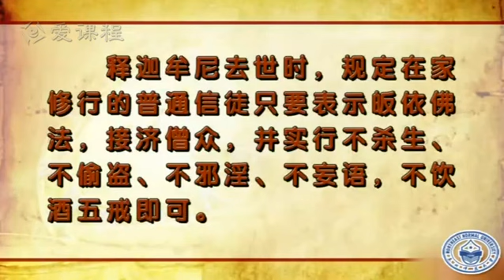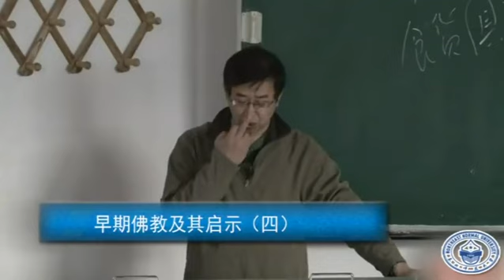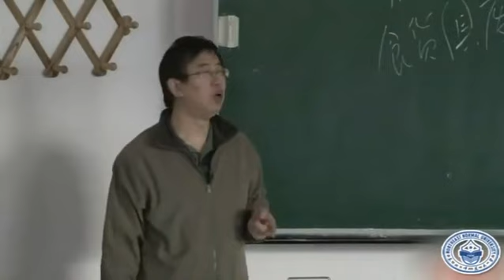P131 5 5 4 早期佛教及其启示（四）